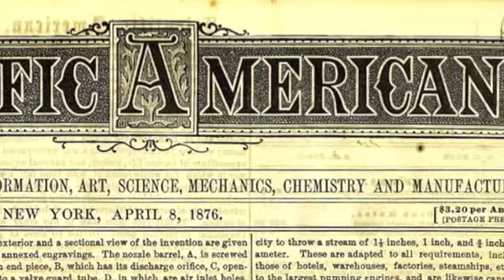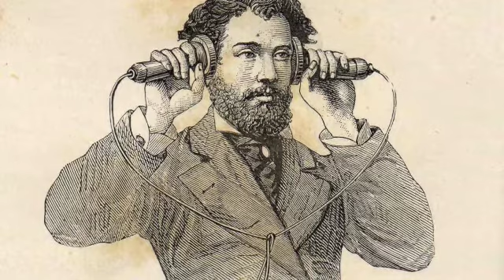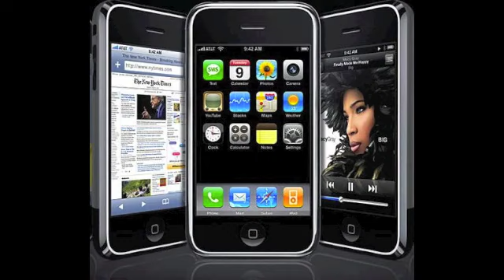The Telephone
Ania Kirollos The invention of the Telephone